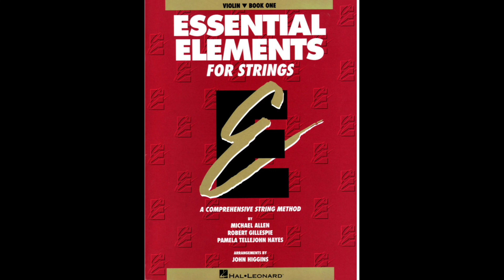Lightly Row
Play along track